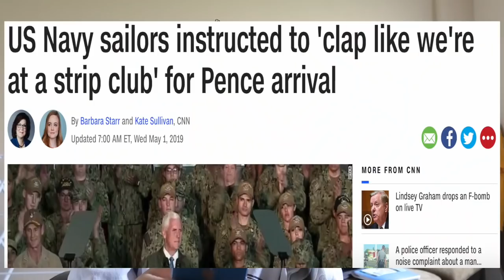Truman sailors ordered to "clap like we're at a strip club" for Vice President visit